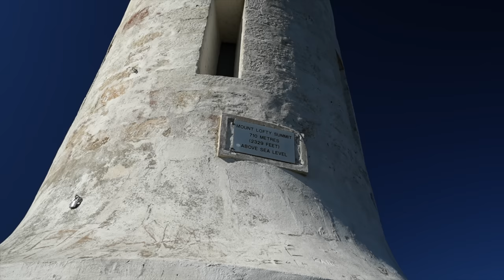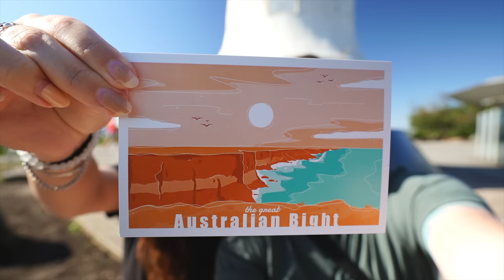WE'RE IN ADELAIDE (first time in South Australia's capital)